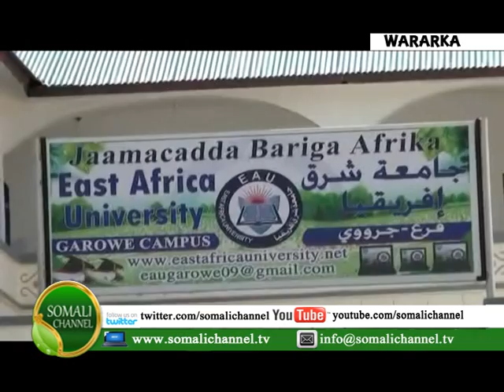Garowe oo koorso aqoon kororsi ah loogu soo gabagabeeyey shaqaale ka kala socday wasaaradaha waxbr